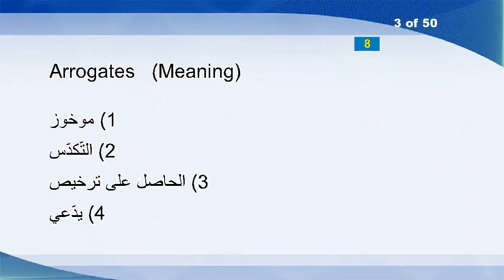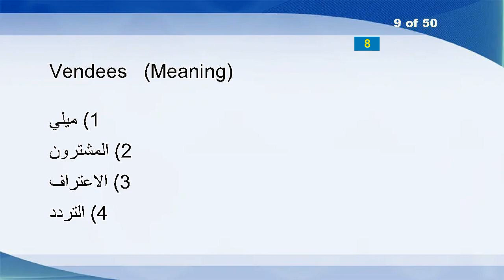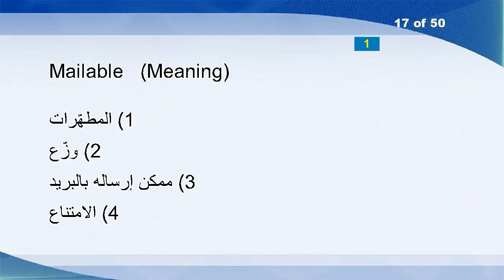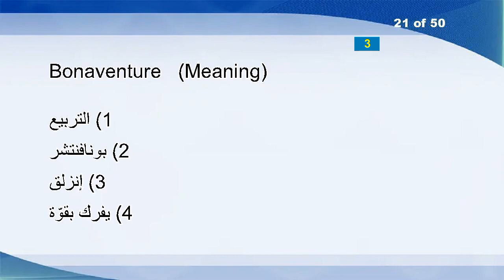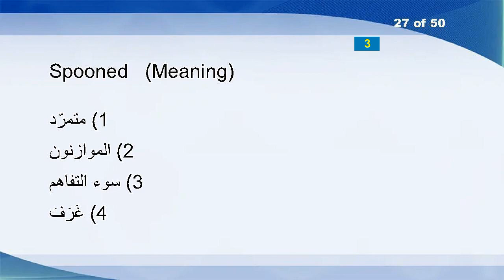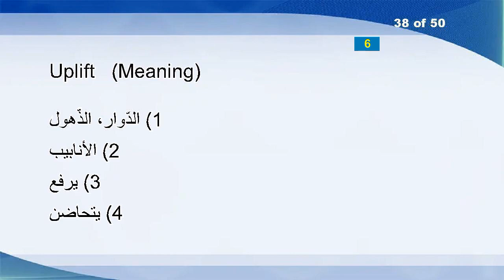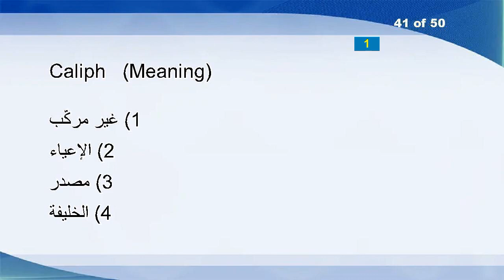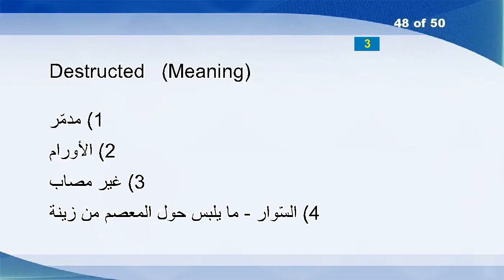English Arabic Vocabulary Word Power Test 1382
Goulash
Uncord
Arrogates
Nasal
Fastest
Dingles
Twaddles
Riverboat
Vendees
Entitlements
Pejoratively
Pendulously
Efforts
Trucks
Ecumenism
Sisters
Mailable
Actinia
Wabble
Dewier
Bonaventure
Kenney
Biassing
Hotshot
Length
Fiance
Spooned
Abacuses
Badgering
Kilter
Refectory
Exchangers
Outcry
Activator
Secreting
Pranksters
Aggregate
Uplift
Strings
Fraternizers
Caliph
Fella
Vibrator
Calcify
Discrepant
Eligibilities
Matcher
Destructed
Inaccessibly
Despise